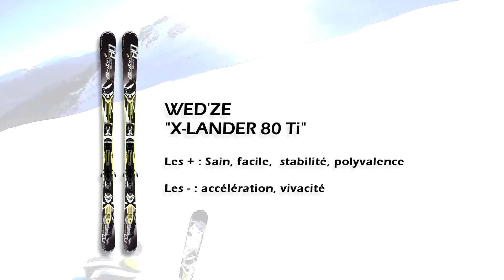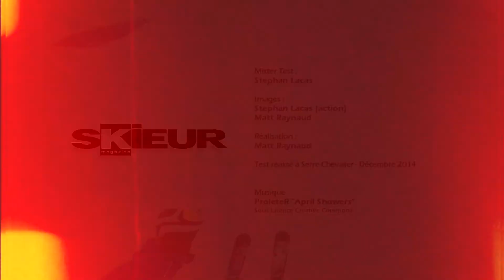[Mister Test] Wed'ze - X-Lander 80 Ti